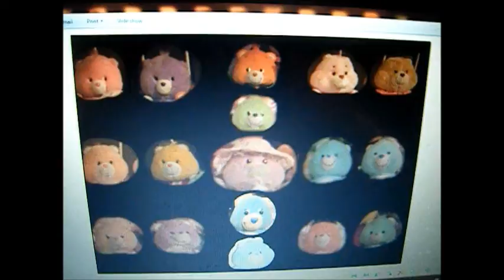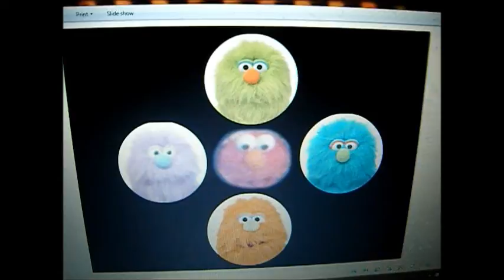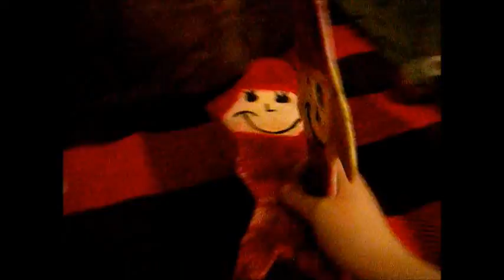The Color Beanie Crew's Earth Day The Movie Part 1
Today Is Earth Day And We Are Going To Keep DLR's World Clean Today YAY! :D

Enjoy :D